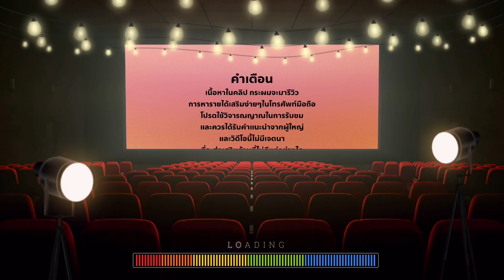สอนหาเงินฟรีเข้า True Wallet แอพหาเงินฟรีใหม่ล่าสุด เล่นเกมได้เงินจริง ถอนเข้า wallet ไม่ต้องลงทุน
❤️คลิปนี้เป็นคลิปรีวิว แอพหาเงิน ที่มีให้ดาวน์โหลดใน Play Store โดยไม่มีเจตนาที่ไม่ดีแต่อย่างใด เนื่องจากแอพสามารถเล่นแบบ สายฟรี ได้โดยไม่ต้องลงทุน และยังเป็นอีกหนึ่งทางเลือก ของแอพหาเงิน ซึ่งท่านผู้ชมจะเล่นหรือไม่เล่นก็ได้ ขอขอบคุณที่มารับชมนะครับ รอติดตามกิจกรรมดีๆ จากช่องนี้ไว้ได้เลยนะคร้าบบบ❤️

❤️🔥ลิงก์เพจร่วมกิจกรรม (รีบๆน้า)

❤️คลิปนี้มาแนะนำแอพหาเงินฟรีนะงับ

❤️คลิปนี้มีแค่ 9 แอพนะคร้าบ เนื่องจากคลิปรีวิวแอพที่ 5 ใช้ไม่ได้คร้าบบบ

❤️ลิงก์คลิปรีวิวแอพหาเงินอื่นๆแบบละเอียด
แอพที่4
 : รอรีวิว
แอพที่6
 : ริรีวิว

❤️คลิปอื่นๆที่น่าสนใจในช่อง

❤️รายการใหม่ของช่อง แจกจริง สนุกจริง❤️

❤️ชื่อรายการ : รายการนี้มีชื่อว่า “Live Money”

❤️รายการเกี่ยวกับ : เป็นรายไลฟ์สดของ Art Satthawut ที่จะมาไลฟ์เล่นกิจกรรมแจกเงินสด เพื่อตอบแทนผู้ต้ดตามและผู้รับชมในช่องของ Art Satthawut

❤️เวลาจัดรายการ :
วันอังคาร และ วันพฤหัสบดี ไลฟ์เวลา 18:30 น.
วันเสาร์ และ วันอาทิตย์ ไลฟ์เวลา 14:30 น.

❤️วันที่จัดรายการ : วันอังคาร ,วันพฤหัสบดี ,วันเสาร์ ,วันอาทิตย์

❤️รูปแบบรางวัลของรายการ : 1.รางวัลเล็ก(ซองอั่งเปาเล็ก) 2.รางวัลใหญ่(ซองอั่งเปาเล็ก) 3.รางวัลซูเปอร์เล็ก(รางวัลต่อคนเยอะขึ้น) 4.รางวัลซูเปอร์ใหญ่(รางวัลรับคนเดียว)